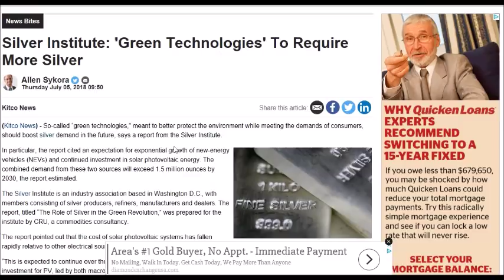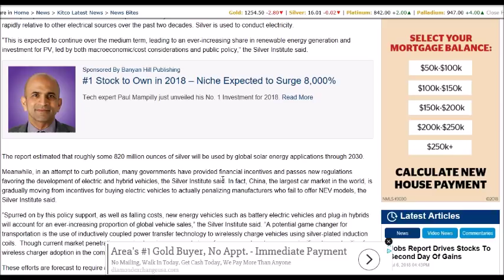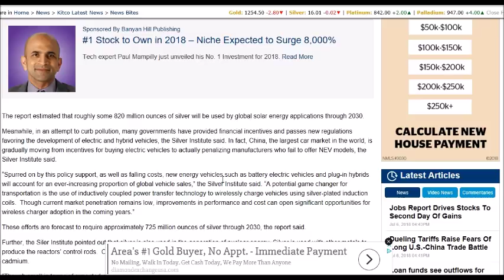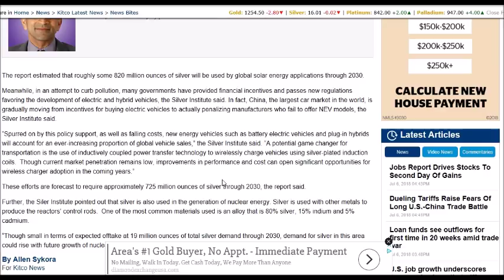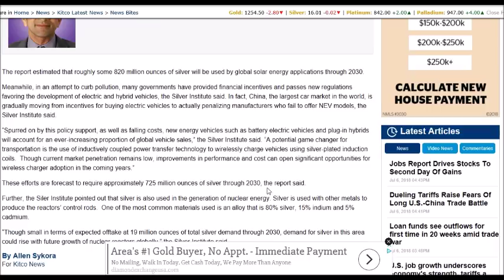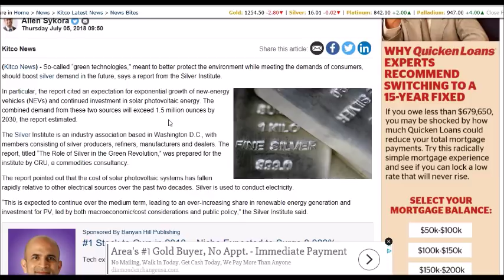'Green Technologies' To Require More Silver!